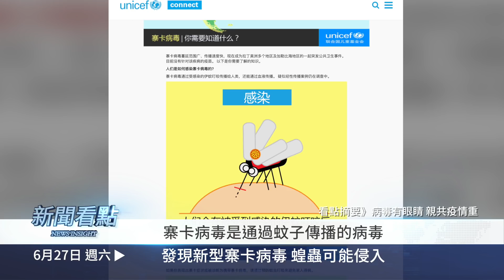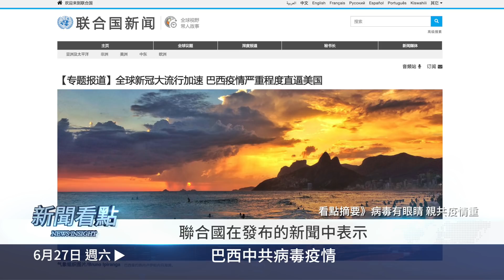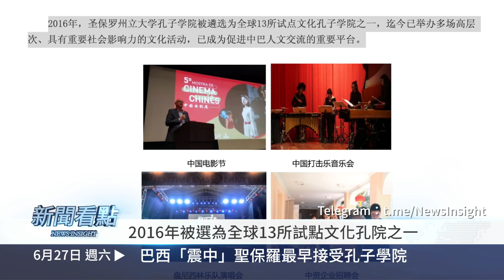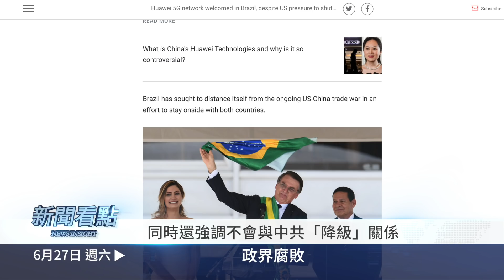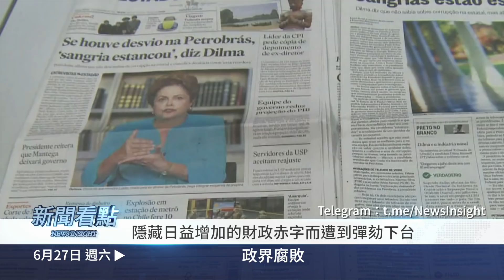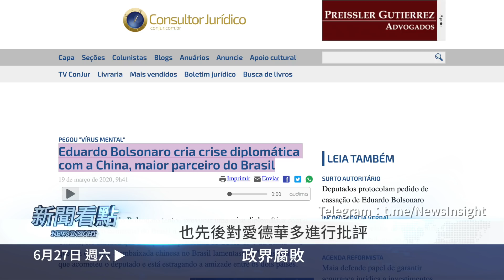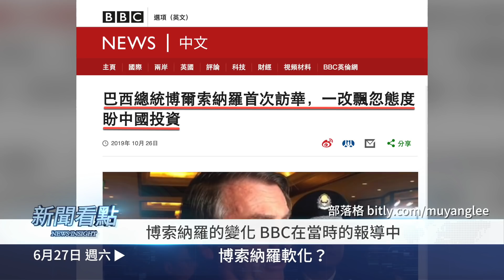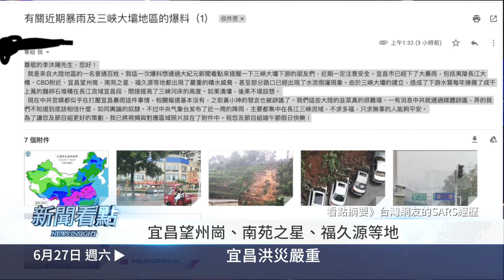中共病毒火箭竄升，北京重要部門人員感染，當局不許統計？回憶SARS驚魂逃命經歷；巴西染疫趕超美國！蝗蟲群又將入侵，背後原因幾何？水倒灌宜昌被淹，車被砸女子獲救【新聞看點 李沐陽 06.27】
01:25 發現新型寨卡病毒，蝗蟲可能侵入
02:44 巴西中共病毒疫情
05:00 病毒有眼睛，親共疫情重
05:42 巴西「震中」聖保羅最早接受孔子學院
07:37 聖保羅州長親共
10:45 政界腐敗
13:47 對中共的擴張照單全收
16:57 博索納羅軟化？
20:24 巴西如何走？生死攸關
22:24 宜昌洪災嚴重
25:40 北京2.5萬人感染、死亡2000多人？
26:56 台灣網友的SARS經歷